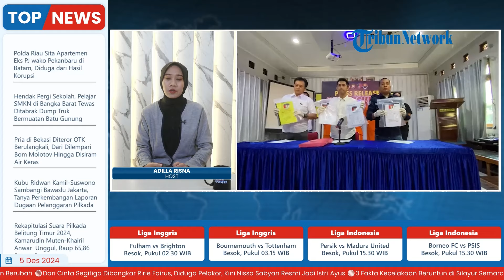3 Tersangka Korupsi Dana Desa BUMDes Mukomuko Ditangkap, Ada Kades Sinar Laut dan 2 Pengurus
TRIBUN-VIDEO.COM - Kades dan dua pengurus Badan Usaha Milik Desa (BUMdes) di Desa Sinar Laut Kecamatan Pondok Suguh Kabupaten Mukomuko Provinsi Bengkulu ditetapkan sebagai tersangka korupsi.

Ketiga tersangka korupsi dana desa ini yakni, Hosiman sebagai Kepala Desa Sinar Laut, Sugiman sebagai Direktur BUMDes Harapan Jaya dan Nurhayati Bendahara BUMDes Harapan Jaya.

Kasat Reskrim Polres Mukomuko Iptu Achmad Nizar Akbar mengatakan, ketiga tersangka ini memiliki peran masing-masing dalam melakukan pengelolaan penatausahaan keuangan di BUMDes Harapan Jaya. (*)

Program: Live Update
Host: Adila Ulfa Muna Risna
Editor Video: Latif Ghufron Aula
Uploader: Restu Riyawan